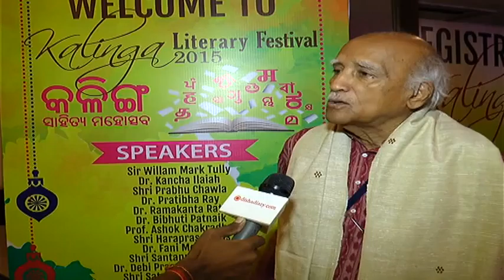Byte of DR Debi Prasanna Pattanayak during Kalinga Literary Festival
DR  Debi Prasanna Pattanayak, Kalinga Literary Festival, National Literary Festival at Bhubaneswar, Mayfair Bhubaneswar, Roots of Odisha Foundation